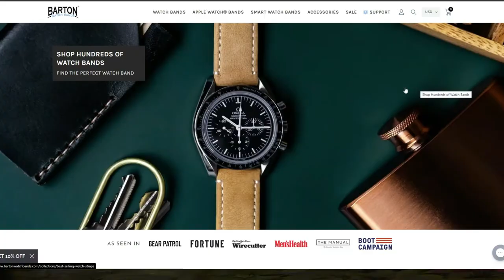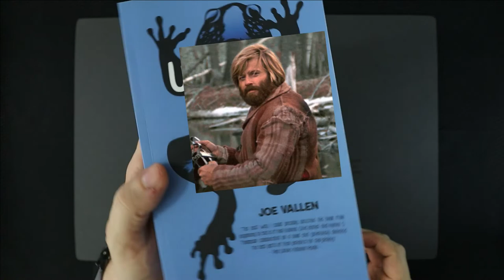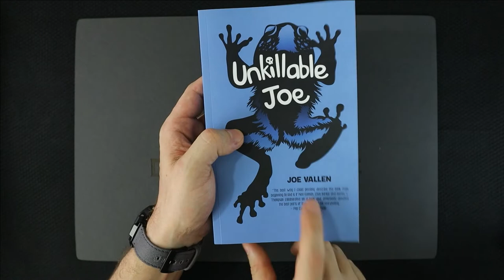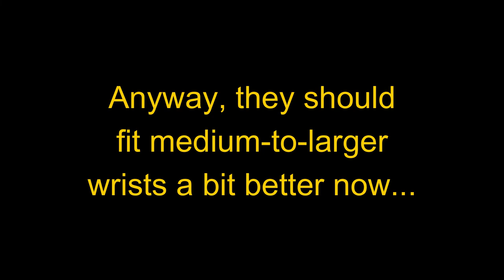Barton Watch Bands - Making my G Shock Square even Better?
This week on the channel with a dad bod, we take a look at a mod that's extremely challenging to pull of, but is it worth it?

- 5 Minute Knives is just one man's opinion on knives, flashlights, watches, and all things everyday carry.

Tune in every Sunday for a fresh gear review!